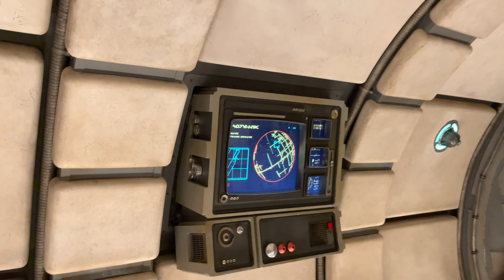The Galaxy's Edge (Star Wars) At Disney's Hollywood Studios 2021!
The Galaxy's Edge blew us away!

The rides were amazing and the plant based options at Docking Bay 7 were absolutely delicious!

Be sure to subscribe and hit the bell so you don't miss out on any upcoming videos and if you would like to buy us a cup of coffee then we would really appreciate that